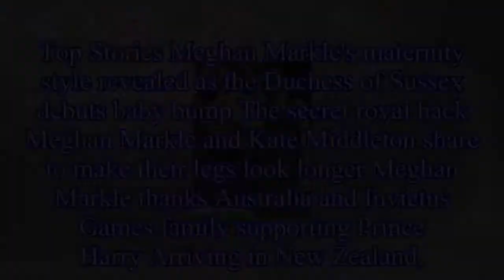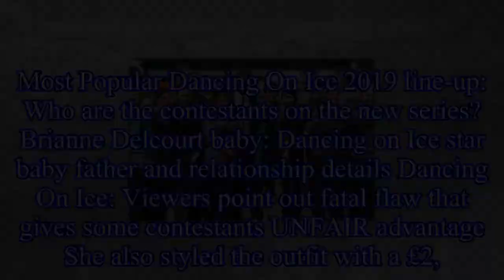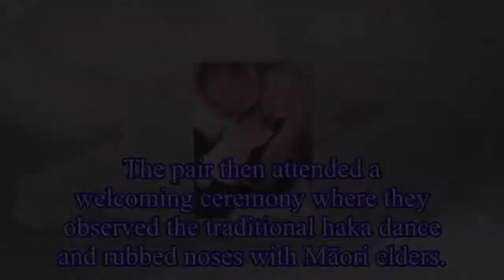Meghan Markle pregnant: The Duchess of Sussex stuns in an affordable ASOS dress on royal tour of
Meghan Markle pregnant: The Duchess of Sussex stuns in an affordable ASOS dress on royal tour of New Zealand with Prince Harry
Meghan Markle and Prince Harry have landed in New Zealand for the final leg of their first royal tour together.
During their tour so far, Meghan – who is expecting her first child in spring 2019 – ha